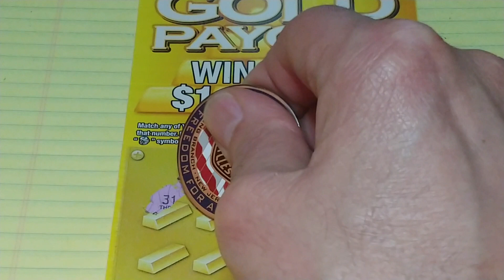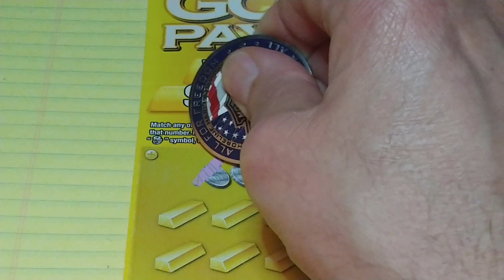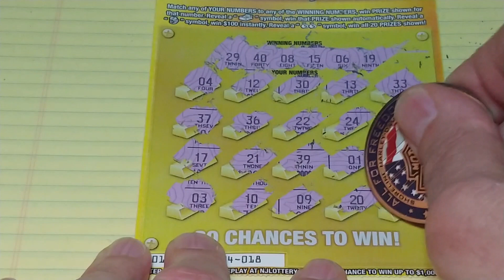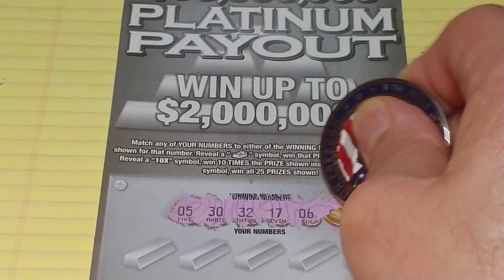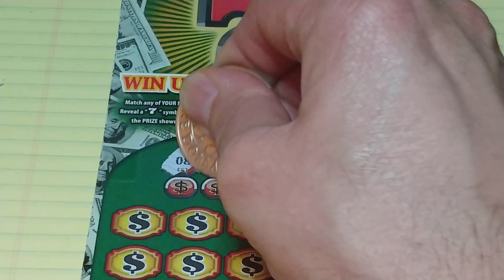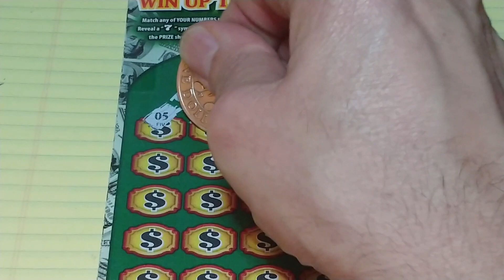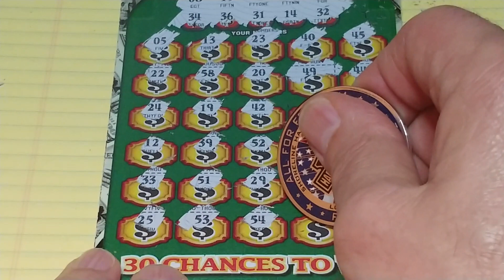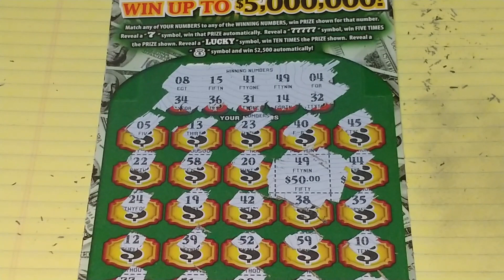$70.00 SESSION! NJ LOTTERY! SOME NEW TICKETS